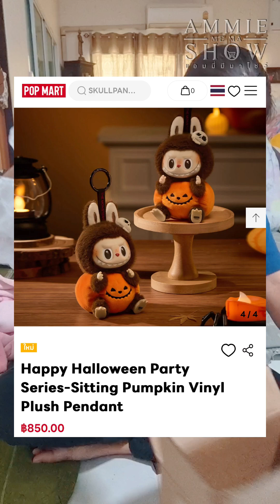แกะกล่อง LABUBU ตัวหายาก Happy Halloween - Sitting Pumpkin Vinyl Plush Pendant | Ammie Me Ma Show